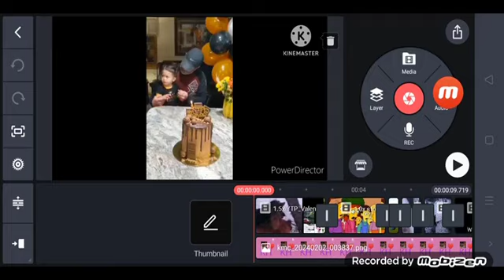Kinemaster Funeral Poop Chain N1